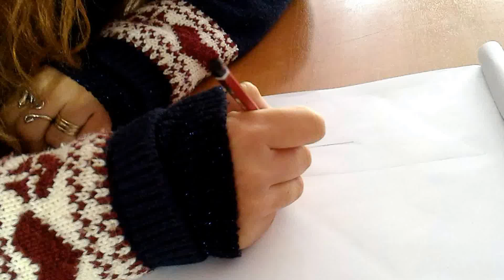ÇİZGİLERLE KIZ RESMİ-1 GIRLS WITH DRAWINGS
Kanalımda çizimlerim, video tasarımlarım, dans, yemek, tiyatral oyunlar, program tanıtımları gibi paylaşımlarda bulunacağım.